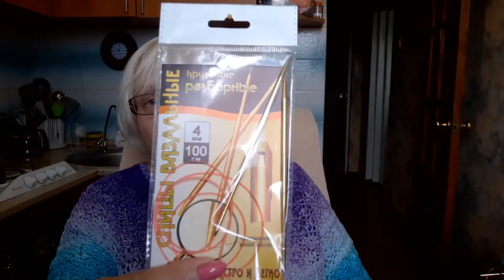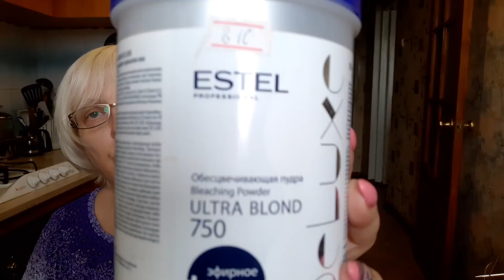Разговор за чашкой чая 01.06.20